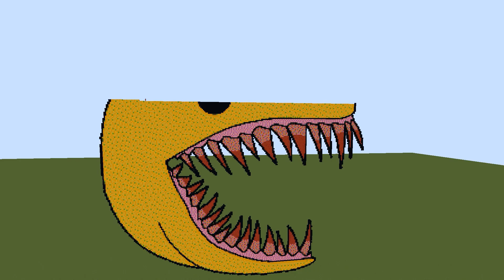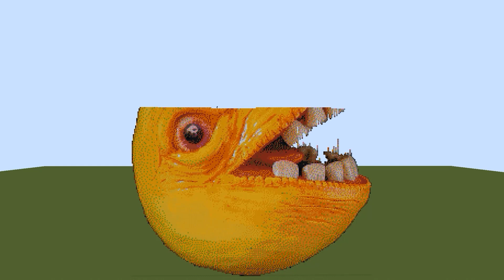Minecraft Pixel Art NOOB vs PRO vs HACKER : AMONG US IMPOSTER